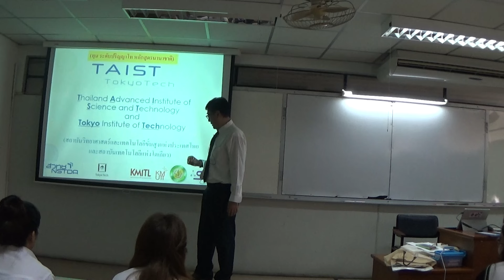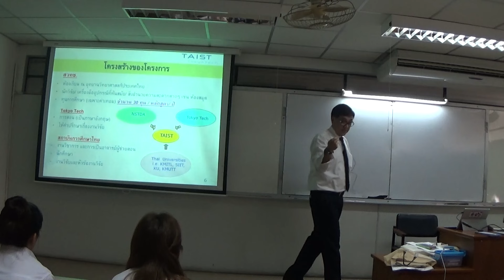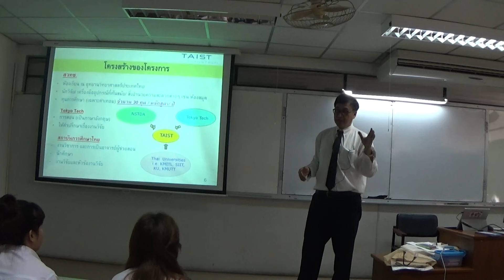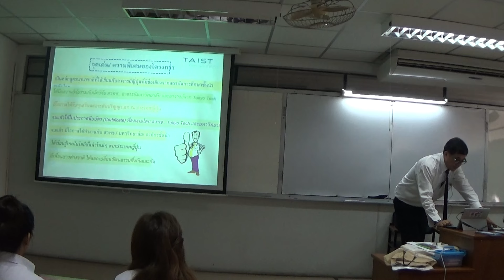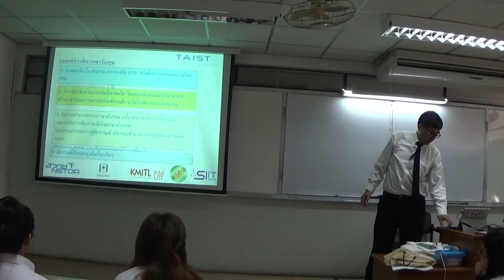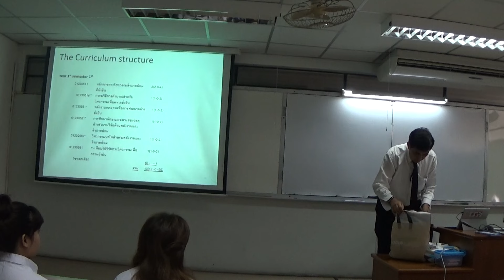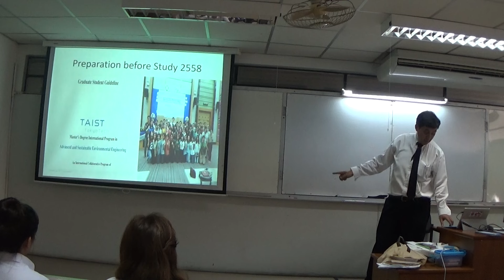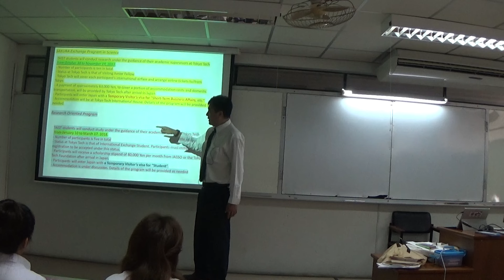202421KUPDC TAIST Intro 1